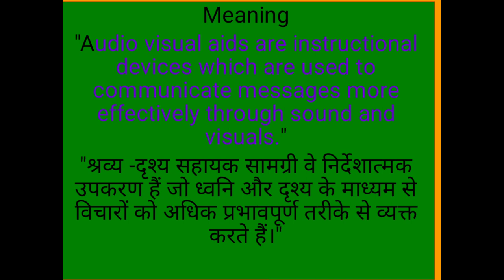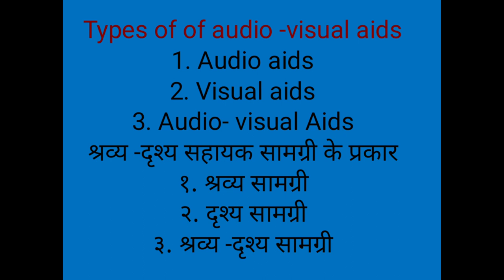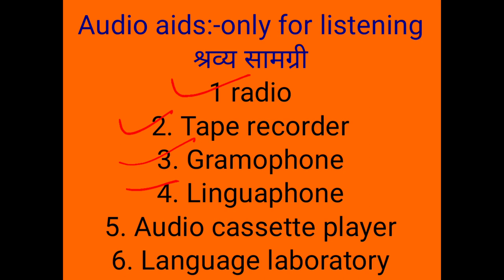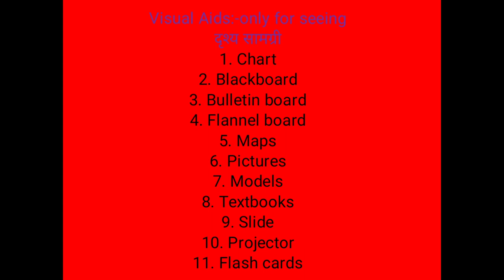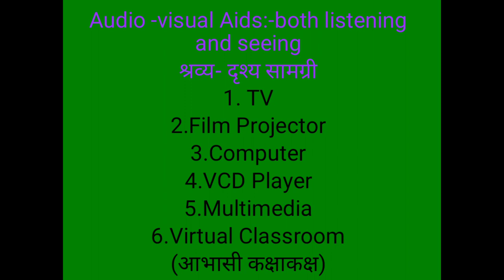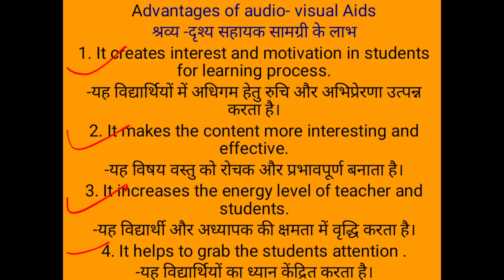Audio- visual Aids